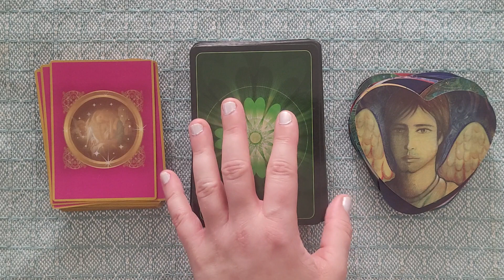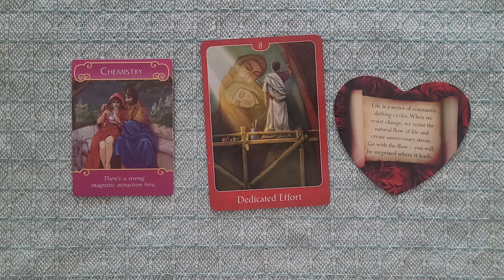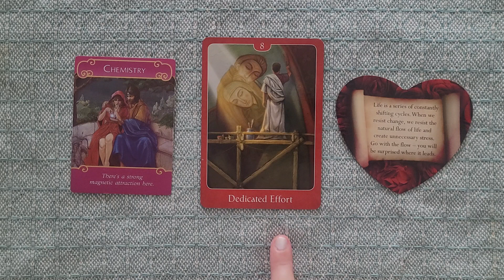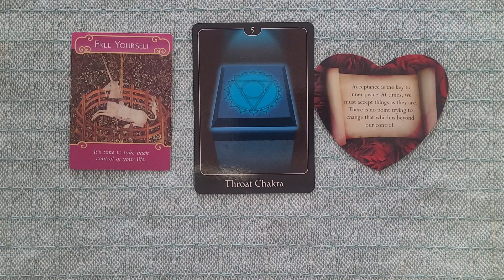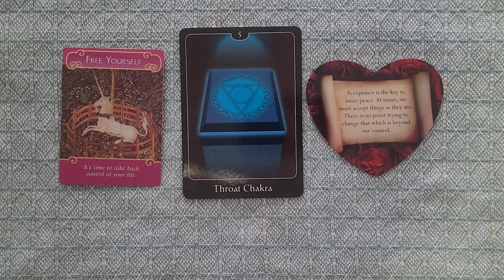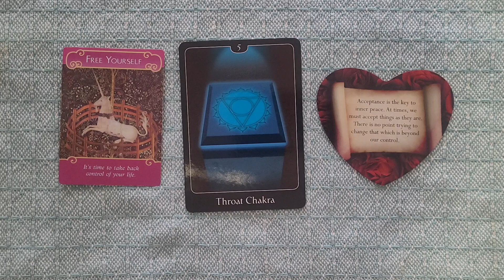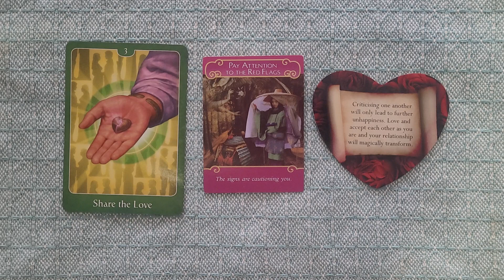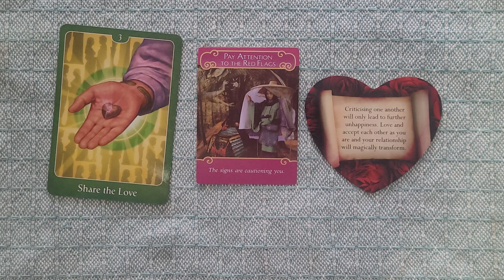💐 HOW THE DM FEELS ABOUT YOU 💞 TIMELESS LOVE ORACLE READING 🔥 TWIN FLAME ENERGY MESSAGE 👫